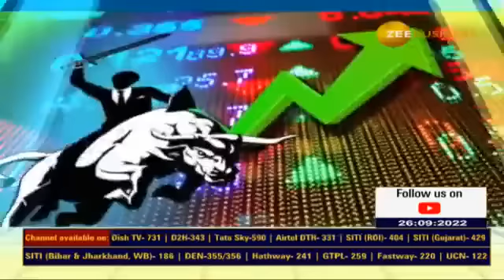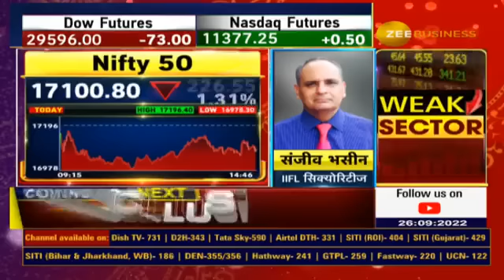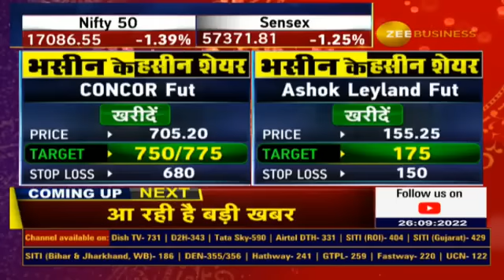Sanjiv Bhasin Stock recommendations for Today, Bhasin Ke Haseen Shares | Stocks To buy, Zee Business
जानिए IIFL सिक्योरिटीज के संजीव भसीन ने आज Ashok Leyland और Container Corporation में क्यों दी निवेश की सलाह?